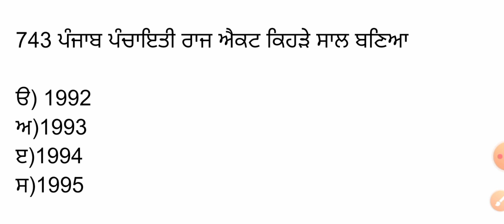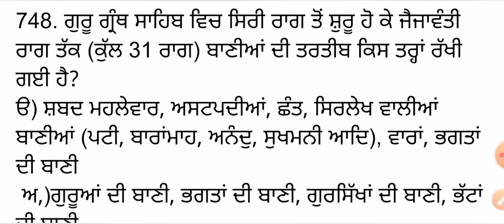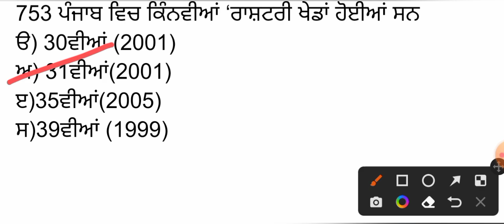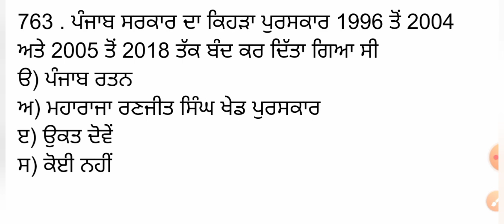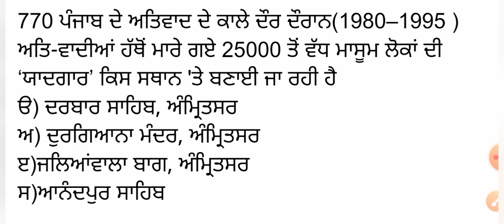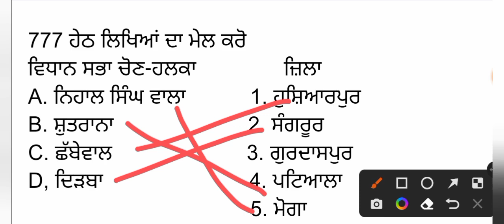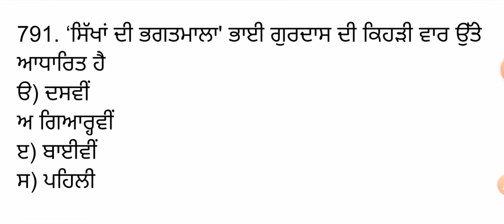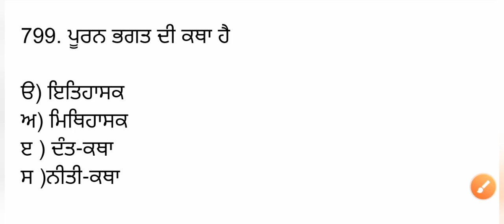Punjab Gk (Class-16) For All Punjab Exams ਪੰਜਾਬ ਦੇ ਹਰ ਇੱਕ ਪੇਪਰ ਲਈ ਸਪੈਸ਼ਲ ਕਲਾਸ